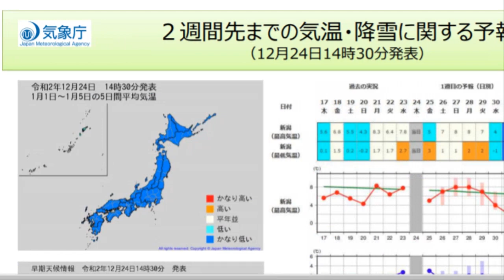▣12월24일 일본기상청 긴급기자회견▣ 상상도 못할정도의 한파예상 연말연초 30일부터 1월5일까지 2차 대폭설과 최강한파예상 빙판길 주의요망 이상고온현상 극저온, 한파의 패턴